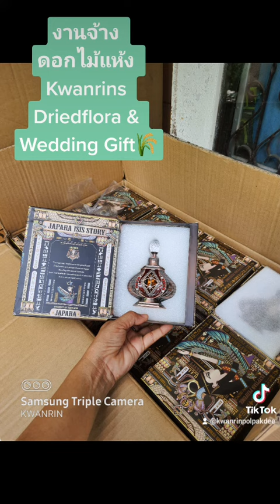ดอกไม้แห้งในกล่องน้ำหอม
กล่องดอกไม้แห้ง🌻
จำหน่าย : ปลีก-ส่ง